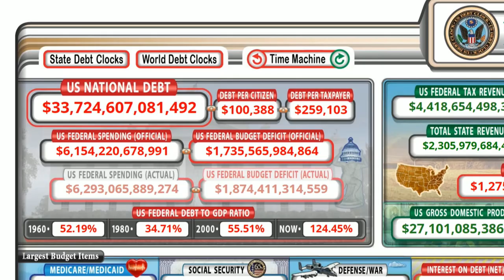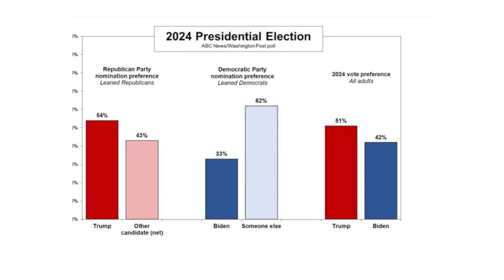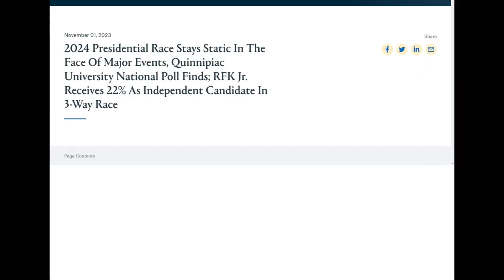Biden is Finished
Biden will not be reelected! I will show you why, and with humor along the way! This is the most I trolled on the channel so far. Let me know if you want more lol.